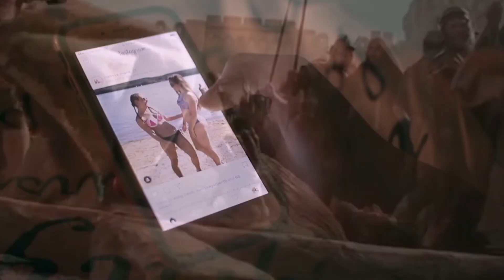Jesus Paid It All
Crossfire of Prescott, Arizona